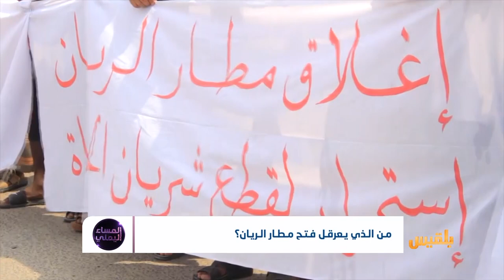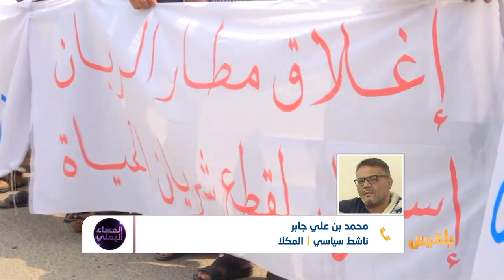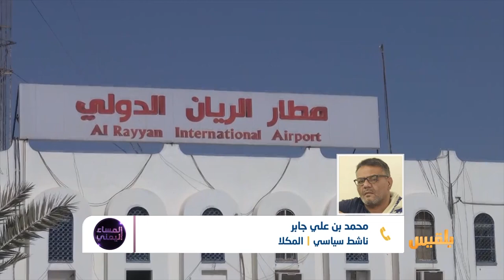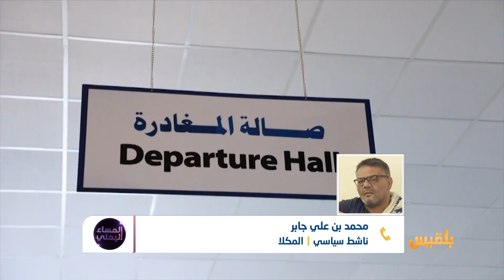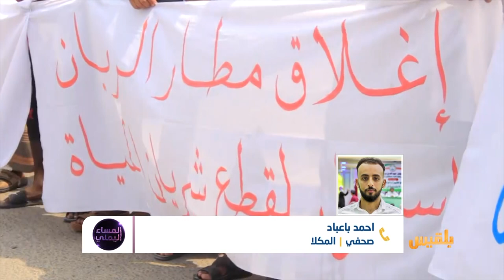المساء اليمني | رغم جاهزيته.. لماذا تستمر الإمارات في إغلاق مطار الريان؟ | تقديم: وجيه السمان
قال وزير النقل صالح الجبواني إن مطار الريان جاهز لتقديم خدماته للمسافرين في مدينة المكلا، غير أن أطرافا عليا تقف وراء رفض افتتاحه منذ أربع سنوات.
تصاعد غضب المواطنين إزاء هذا العبث وتجاهل معاناة الناس ومصالحهم. ..